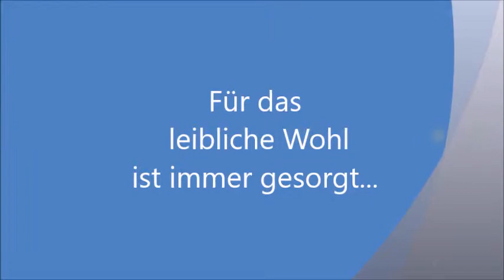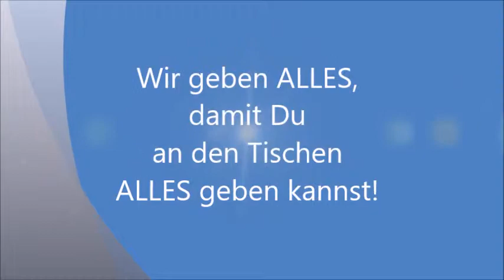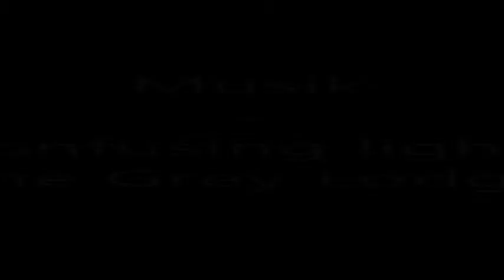Schwerter TT-Cup - TTVg. Schwerte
Impressionen vom Schwerter TT-Cup in der Sporthalle im Gänsewinkel